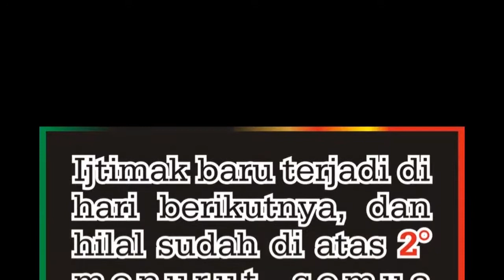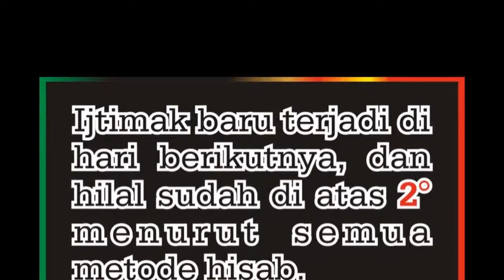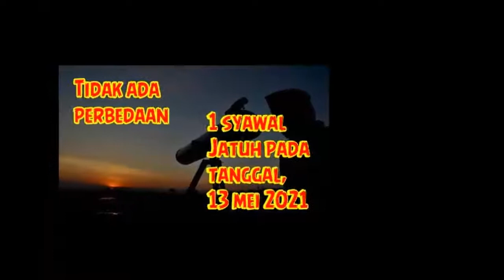1 Syawal 2021 Jatuh Pada Tanggal 13 Mei 2021 | 1 Syawal 1442 H Tidak Ada Perbedaan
Kapan hari raya idhul fitri 2021. 1 Syawal 2021 Jatuh Pada Tanggal 13 Mei 2021. 1 Syawal 1442 H Tidak Ada Perbedaan. Lebaran 2021